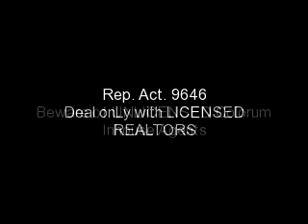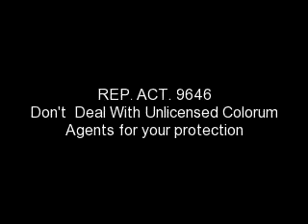Anne Curtis endorser of SM Residences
SM Residences

Realtor MARIS TABOR
Reb. Lic. 20224
Asiaworld Homeleisure Realty
Manila Board of Realtors Inc.,
Binondo Escolta Manila Philippines

About SM Residences
Towering amidst the cityscape, Filipinos can now see various SM Development Corporation condominium projects -- aptly called SM Residences -- rising tall and grand above other structures. SM Residences give options that complement the luxurious and stylish lifestyle Filipinos aspire for, and giving them greater value for their investment.

Though SM Residences caters mainly to the middle-income market, its products are no less than five star, high-value investments. Add in the fact that these first-class residential developments are situated right next to your favorite SM mall or at prime, strategic locations accessible anywhere within the metropolis make it a truly amazing deal.

Suite Living In The Name Of Service

SM Residences offers Property Management Services: unit leasing, general maintenance, and chambermaid services. The staff offers general maintenance and chambermaid services upon request, all for a nominal fee. These value-added services are consistent with a 5-star living experience.

Inspired by the overwhelming response of the market, SM Residences will soon launch six new projects in Quezon City, Mandaluyong City, Manila, Makati City, Cainta, Rizal and Tagaytay City.